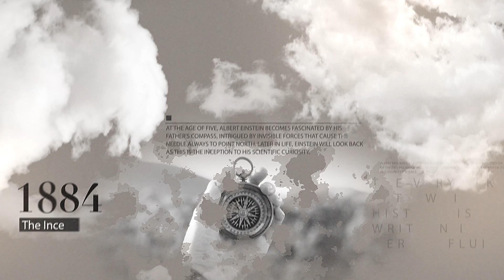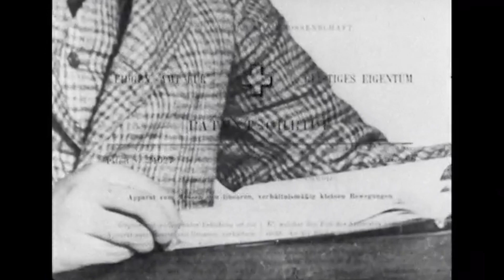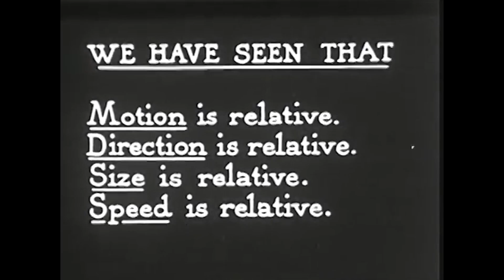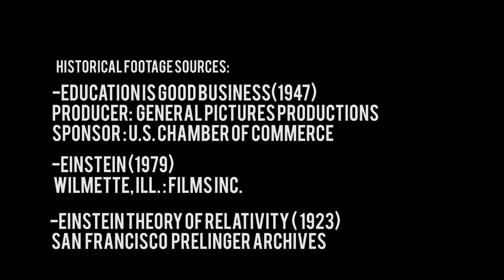Great Thinkers: Albert Einstein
Thinking Putty® is first and foremost about thinking, i.e. developing your memory and creativity through play. We're often inspired by the great minds of the past and present —like Einstein, Nikoli Tesla, Elon Musk, Marie Curie, and Aristotle to name a few — And we decided to spotlight a few of these great thinkers in a series highlighting their work and contributions to science.

Footage Sources:
Education Is Good Business
Published 1947
by General Pictures Productions

-Einstein
Published 1979
Production Company Wilmette, Ill. : Films Inc.

Published 1923
San Francisco Prelinger Archives